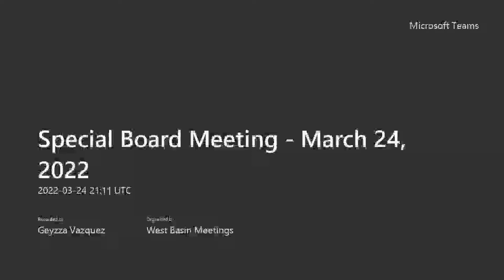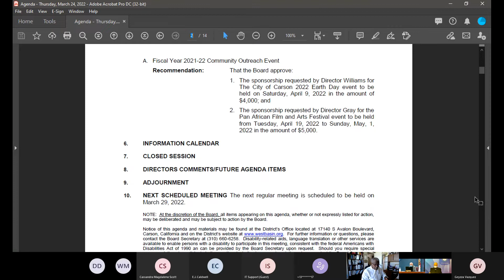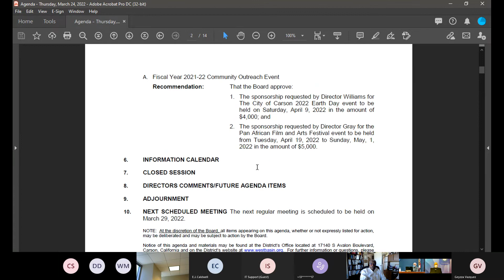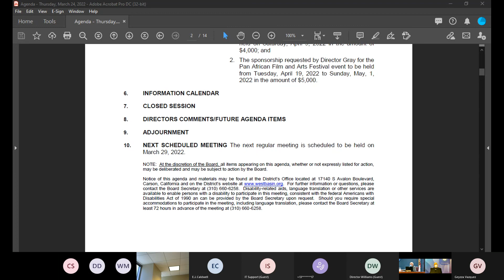March 24, 2022 | Special Board Meeting